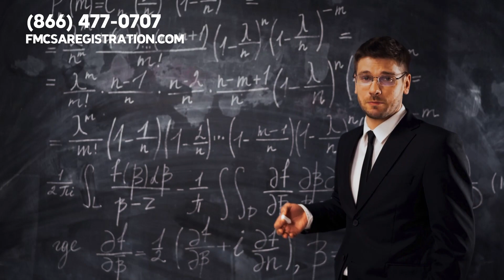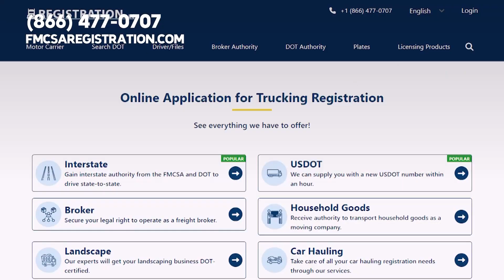Starting A Truck Business 🚚 ⛟ The Trucking Business Can Be Profitable If Done The Right Way.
⏱Timestams
00:00 Intro starting a truck business.
00:20 And what do you hope to achieve. Did
00:38 hours getting to know them and then sorting it
01:18 You're going big with an eighteen-wheeler
01:41 Sorted. But who will you be hauling for?

starting a truck business.

Welcome, future trucking tycoons. Let's dive into the thrilling world of commercial trucking, and guess what. By the end of this video, you'll be revved up and ready to roll on your own trucking journey. Exciting, isn't it.

First stop. Business Plans. Imagine your business plan as the roadmap to your trucking success. Lay out where you want to go, how much it might cost, and what you hope to achieve. Did you know that businesses with a plan are two times more likely to succeed? Double your chances right out of the gate.

Next, Licenses and Permits. Yep, you heard it. Before you can hit the highway, you need the proper credentials. Depending on your state or country, these requirements might vary. But you don't have to spend hours getting to know them and then sorting it all out. Our third-party organization can take care of all your licensing and permit requirements. Check out the link in the video description.

Fun fact. there are over three point five million truck drivers in the USA alone. Join the club.

Now, for step three, let's talk money. Financing and Budgeting. To get those wheels turning, you'll need some initial capital. Whether it's from savings, a loan, or investors, get a clear picture of your finances. Remember, the average startup cost for a trucking company can range from ten thousand to several hundred thousand dollars, depending on size and scope. Be prepared.

On to step four. Choosing the right equipment. Trucks and Technology. Whether you're going big with an eighteen-wheeler or starting small with a light-duty truck, choosing the right equipment is paramount. And hey, while you're at it, remember that modern trucking is not just about horsepower but also tech power. Fleet management systems can help track and optimize your routes, saving time and money.

Step five. Finding Loads. Okay, so you've got your truck, your plan, and all the legalities sorted. But who will you be hauling for? Establish relationships with shippers, brokers, and load boards to keep your trucks busy and your business booming. And did you know? The trucking industry is expected to grow by 21 percent in the next decade. Opportunity is knocking.

Finally, step six. Growing and Scaling. As your business hits the road and gathers momentum, look for ways to expand and improve. Whether it's hiring more drivers, expanding routes, or diving into specialized transport,

the sky,

or should we say the open road,

is the limit.

Alright, future trucking moguls, there you have it. the essential steps to kickstart your own commercial trucking business.

To take care of all your licensing and permit needs, please visit.

Or, just give our trucking industry veterans a phone call. The number is.

Also, what's your opinion on the steps in this video.

Which one seems the hardest.